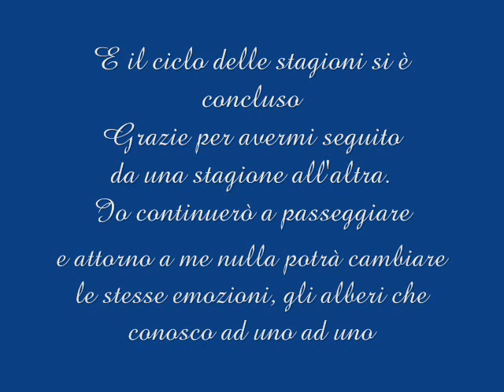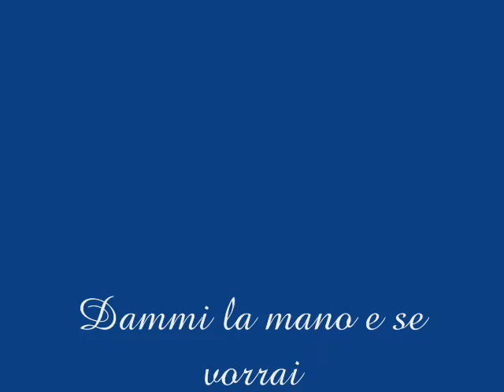camminare sotto un viale, osservare attorno a noi, le quattro stagioni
un anno di passeggiate lungo il viale anche alla scoperta di ciò che le persone, distratte da altro, non vedono.
Dall'autunno alla primavera. Le varie trasformazioni della natura e colori diversi, gli animaletti diversi le coltivazione diverse.